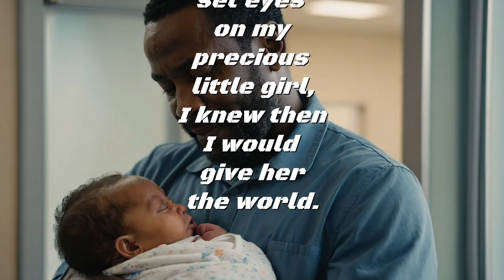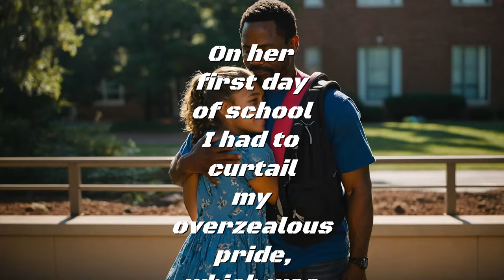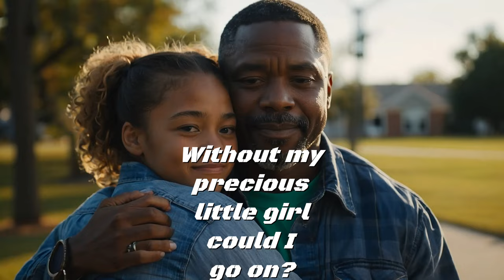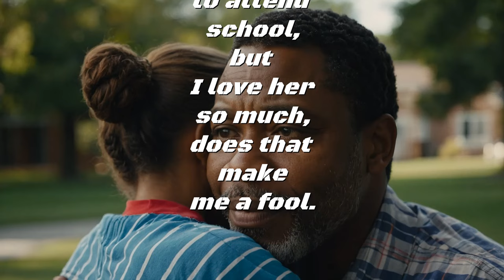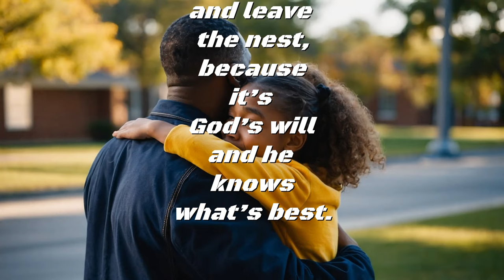Daddy's Precious Little Girl (a SPOKEN WORD presentation)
Daddy's Precious Little Girl (a SPOKEN WORD presentation) just imagine raising a child in Trump's new America, where guns are strap on every teacher. An America where a child can be forced to carry full term their rapist child. Or an America where minorities don't have the right to vote. Now do you really want to raise your child in that kind of America?